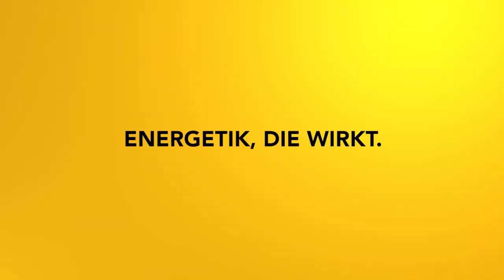Reise durch den astrologischen Tierkreis Teil 5: Löwe - Ausdruck und Auftreten